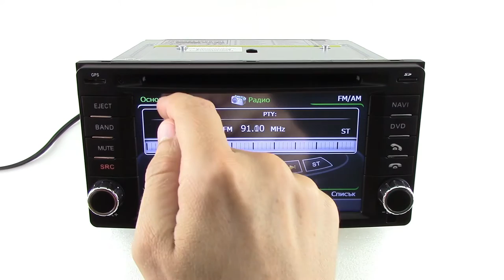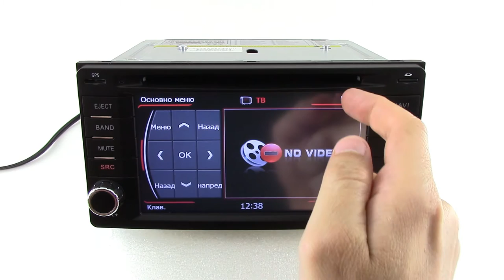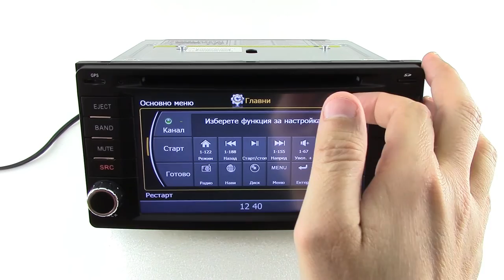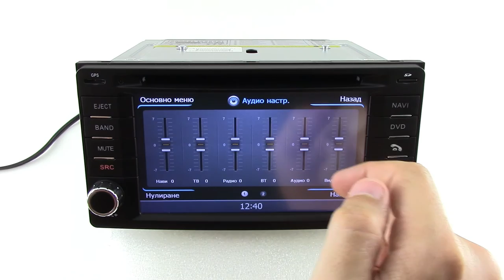Double din C062G for Subaru short preview